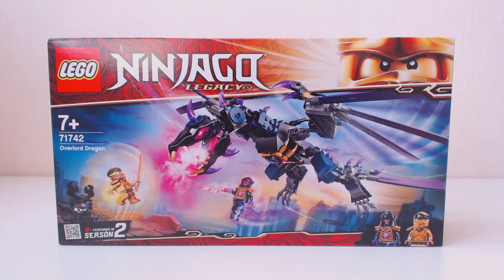[CONSTRUCTION] LEGO Ninjago : Overlord Dragon (1/3) [FR]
Construction de l'ensemble de jeu LEGO Ninjago #71742 : Overlord Dragon (Le dragon d'Overlord), sorti en 2021.
Partie 1/3.

Par Loserkiller.